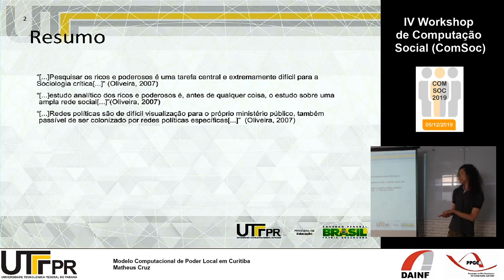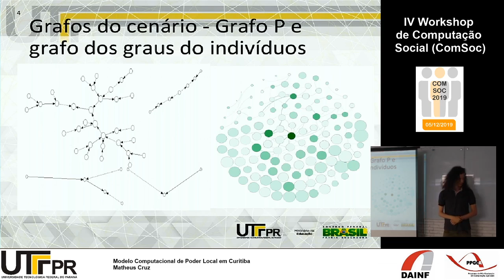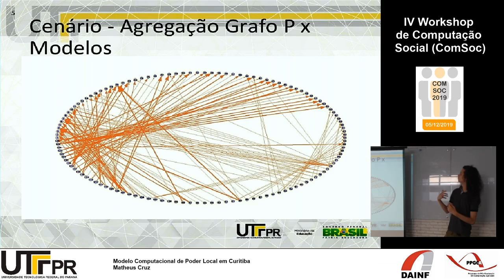Nepotismo na política existe? Uma análise computacional do poder das famílias de políticos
Modelo Computacional de Poder Local em Curitiba
Matheus Cruz